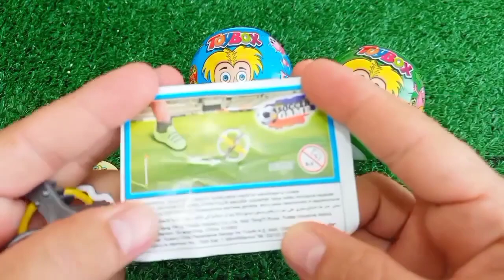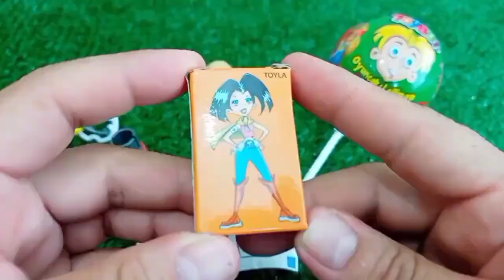7 Rainbow Satisfying Video | DIY How To Make Lollipop Candy Paw Patrol Fruits Cutting ASMR